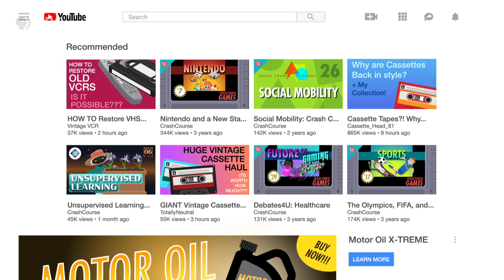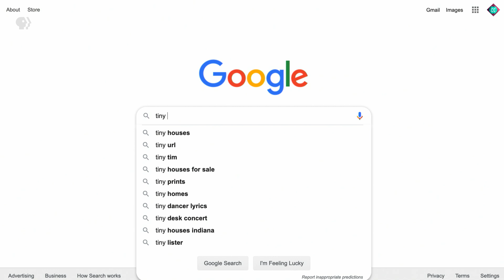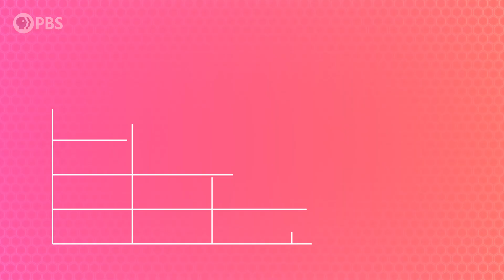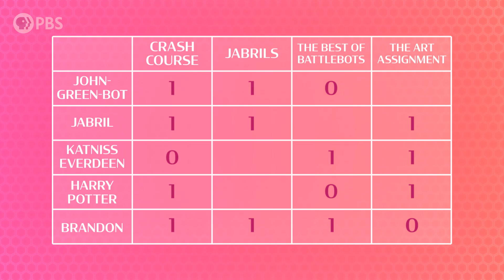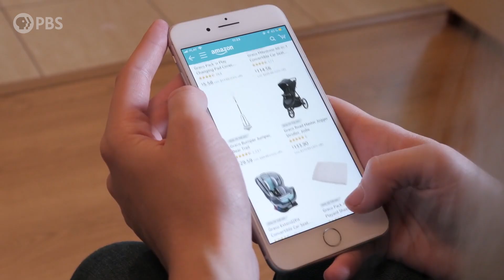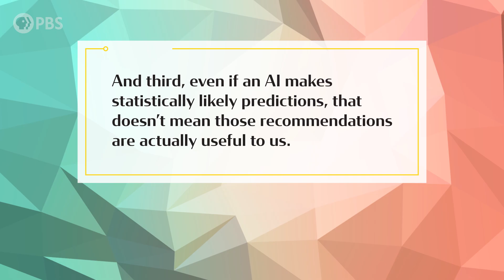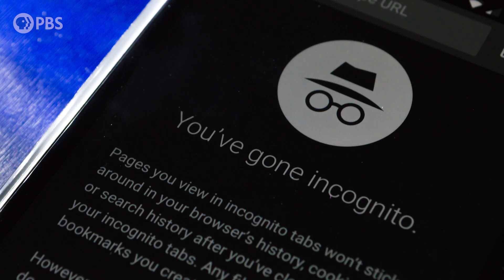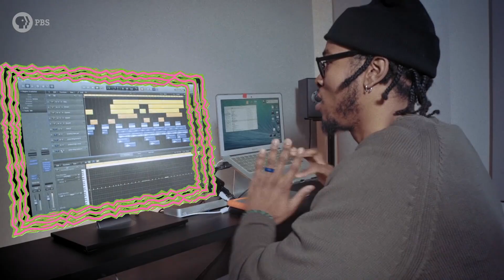How YouTube knows what you should watch: Crash Course AI #15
Today we’re going to talk about recommender systems which form the backbone of so much of the content we see online from video recommendations on YouTube and Netflix to ads we see on Facebook, Twitter, and well, everywhere else.  We’ll talk about their types of systems - content-based, social, and personalized recommendations - and take a closer look at what they're good at, but also why they often fail.